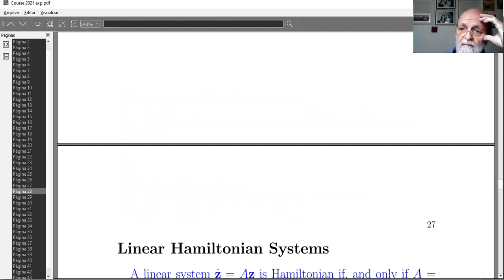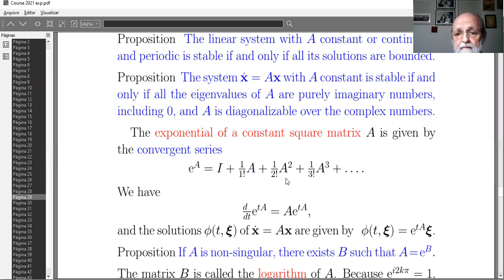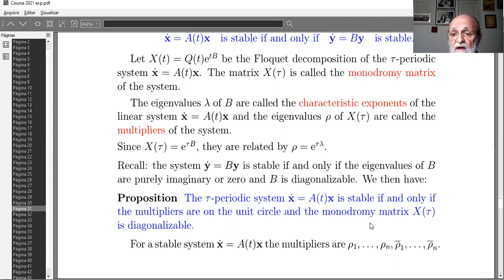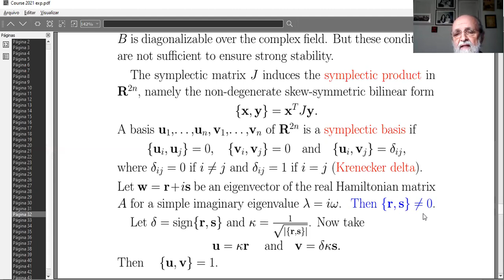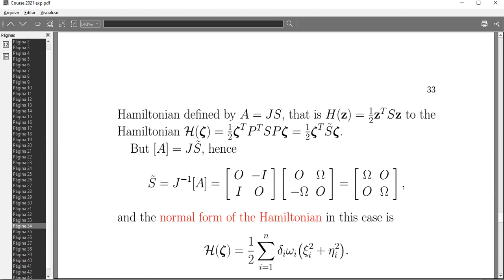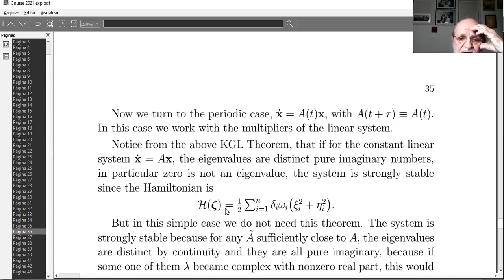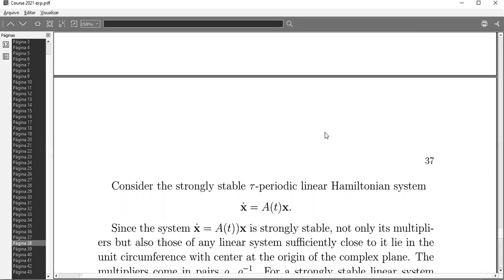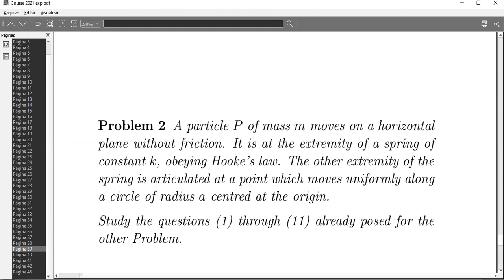DSA2021.1 - Prof. Hildeberto E. Cabral - Estabilidade de Sistemas Hamiltonianos Lineares - Lecture 3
International School on Dynamical Systems & Applications 2021.1 Professor Hildeberto E. Cabral
(Universidade Federal de Pernambuco, Recife, Brazil)
Minicourse 2: Estabilidade de Sistemas Hamiltonianos Lineares